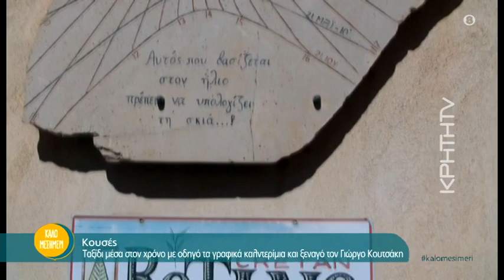Κουσές : Οδοιπορικό σε ένα από τα πιο γραφικά χωριά της Κρήτης